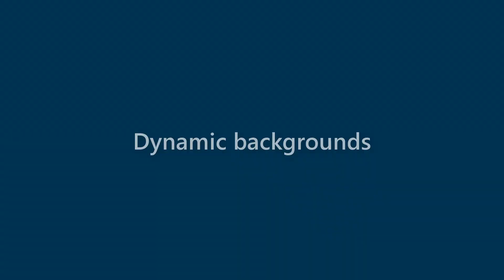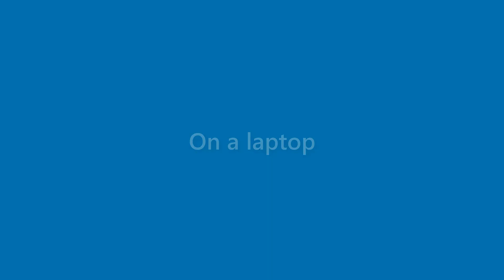Alana Snyder - appearance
Name Look - Alana Snyder - appearance. In this video we present "Alana Snyder" name look and feel in various scenarios.
This video will cover:
How does "Alana Snyder" look as a personal letterhead?
How does "Alana Snyder" look on a business card?
How does "Alana Snyder" look on a computer/laptop screen?
How does "Alana Snyder" look with different background colors?
How does "Alana Snyder" look with various fonts?